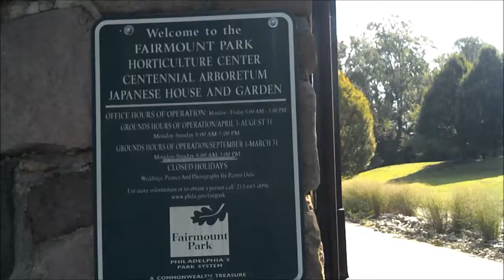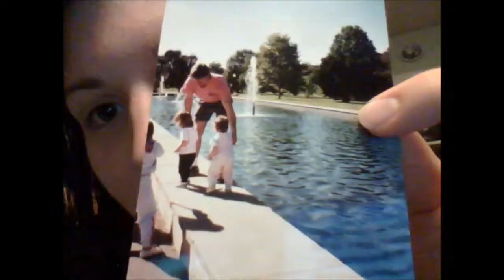BIKE RIDE! :D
Riding through Philadelphia on such a lovely day! :D